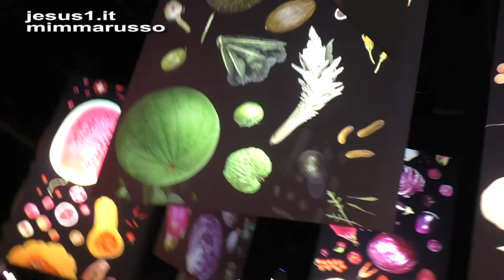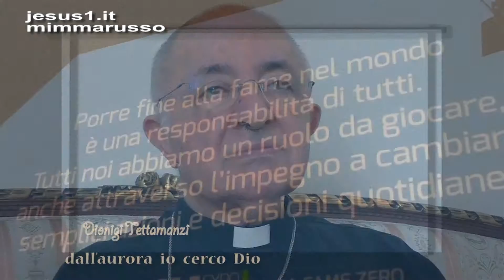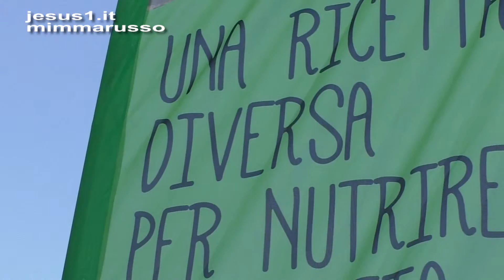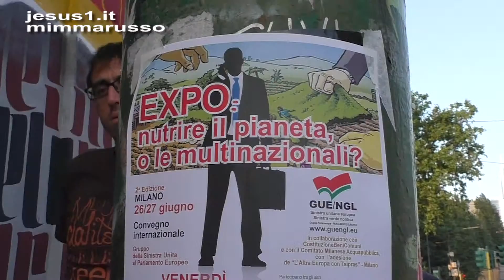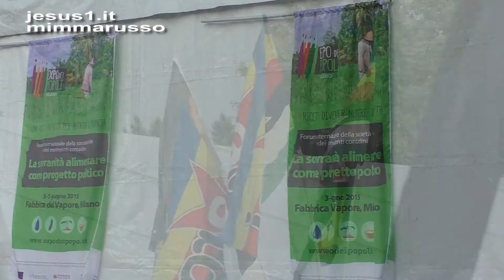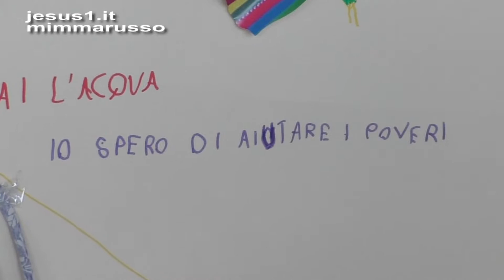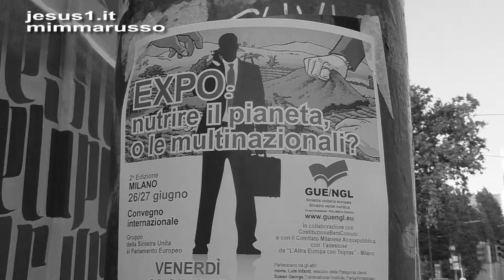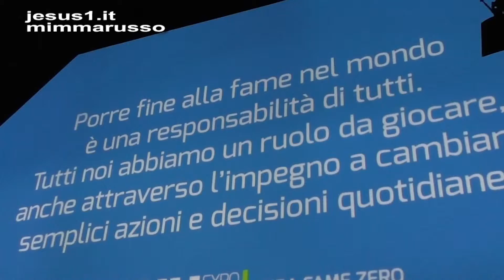Dionigi Tettamanzi PER TUTTI ZERO (Fame e Sete)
"TUTTI da te si aspettano che tu
dia loro cibo a tempo opportuno.
Tu lo provvedi, essi lo raccolgono,
apri la tua mano, si saziano di beni...
Benedici il Signore, anima mia!"
(Salmo 103)

COMMENTO DEL CARDINALE:
IL COSMO, IL MONDO, IL CREATO ESIGONO UN ESTREMO RISPETTO
DA PARTE DELL'UOMO.
L'UOMO, INFATTI, E' IL PRINCIPIO E IL TERMINE DI UN'ECOLOGIA
CHE DEVE ESSERE NECESSARIAMENTE UMANA E UMANIZZANTE.
TUTTI GLI UOMINI DEL MONDO HANNO DIRITTO AD AVERE IL NECESSARIO PER VIVERE, PER PER FAR PARTE DEL CORO DI RINGRAZIAMENTO A DIO PER LE MERAVIGLIE CHE HA CREATO ... PER TUTTI, NESSUNO ESCLUSO.
(IMMAGINI
-Expo Milano 2015
-Expo Alternativo dei Popoli, Fabbrica del Vapore 26/27 giugno).

EXPO MILANO 2015-NUTRIRE LO SPIRITO
("Che la vita di ciascuno diventi un canto continuo al signore":
questo è l'augurio di Dionigi Tettamanzi per ogni uomo in occasione dell'EXPO 2015 che vedrà Milano Capitale del Mondo.
L'Arcivescovo Emerito di Milano, con l'atteggiamento umile dell'uomo di Dio, prega per sé e per la Chiesa che ha guidato negli anni).

PERCHE' SCEGLIERE COME SET DEI VIDEO LA CITTA' AI PIEDI
DELLA MADONNINA D'ORO DOVE LA VITA SCORRE NELLE DIVERSE SFACCETTATURE E PROBLEMATICITA'?
PERCHE' IL VENTO CHE SOFFIA SULLE NOSTRE CITTA'
E CHE DIFFONDE EMARGINAZIONE E SOLITUDINE,
FRAGILITA' E PAURA HA UN NEMICO EFFICACE:
QUELLO DELLA PREGHIERA DEI SALMI CHE HANNO ACCOMPAGNATO E SOSTENUTO LA TRAVAGLIATA VITA DEL POPOLO D'ISRAELE DURANTE IL VIAGGIO VERSO LA TERRA PROMESSA, LA TERRA CHE CHE DIO HA PROMESSO A TUTTA L'UMANITA'.

mp3  Operaa House (Rap) - Malcolm McLaren
UMG
Yeha-Noha (Wishes Of Happiness And Prosperity) - Sacred Spirit
UMG